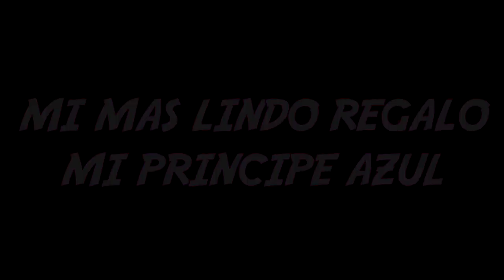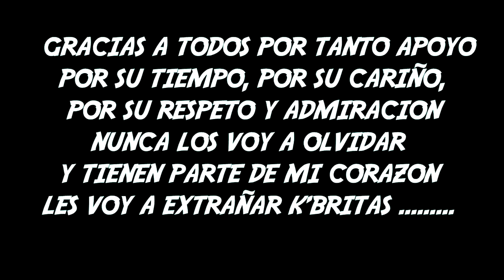ME VOY DE YOUTUBE !!!! Gracias Por Todo Se Les Quiere....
Saludos K'britas hoy les traigo mi ultimo vídeo explico todo lo que tengo por dentro y cual es mi situación gracias por todo lo que me han brindado les mando un fuerte abrazo adiós.